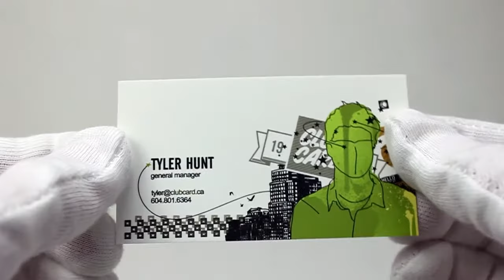18pt Soft Touch Laminated Business Card | Clubcard TV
A detailed look at our 18pt card stock with a unique "Soft Touch" rubberized lamination